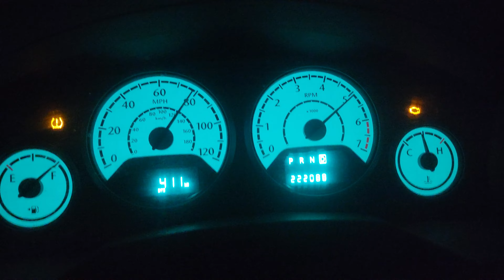2010 Chrysler Town & Country 60-90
Horsepower/torque: 197 hp/230 lb-ft

Weight: 4,500 lbs

Transmission: 6-speed Hyundai automatic